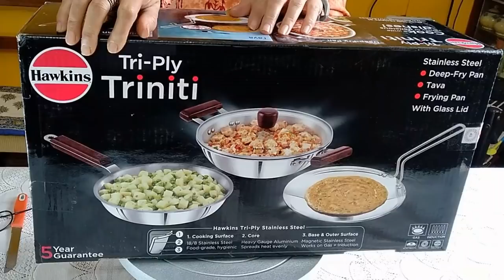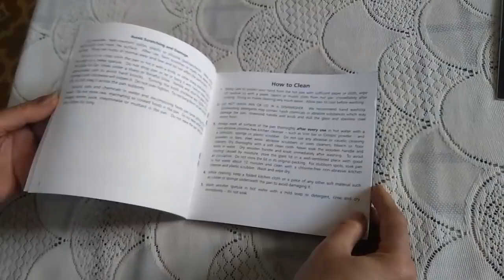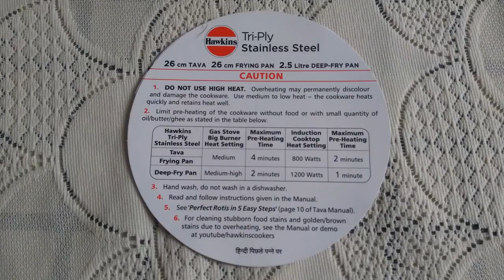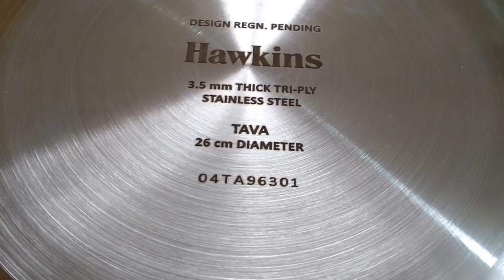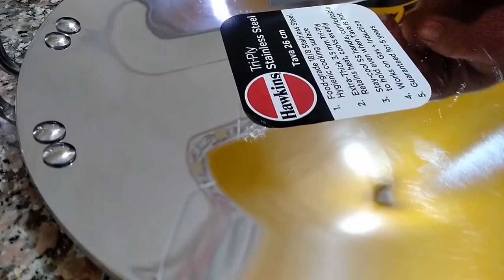Unboxing Hawkins 3-pc Tri-ply stainless Steel Cookware Set: TriPly Trinity Set SSET1 Demo & Review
Unboxing Hawkins 3-pc Tri-ply stainless Steel Cookware Set: Tri-Ply Trinity Set SSET1 Demo & Review
Unboxing Hawkins SS Tri-ply Cookware Set: 3-pc Tri-ply trinity Stainless Steel with Demo and Review

Induction Compatible SS Tri-Ply Triniti Set

Avail Amazon Prime benefits-

This Hindi video explains-
details of Hawkins 4-pc set,
why tri-ply cookware is gaining popularity (triply benefits or triply vs non stick issue)
demo of tri-ply tawa

Product Link for India (Amazon.in):--
Product Link (3-pc Set):
Hawkins 3-pc Tri-Ply Stainless Steel Cookware Set (SSET1)

Hawkins 4pc set (with 2 lit Patila)
Hawkins 2pc set (without Tawa)

Product Link (1-pc Set):
Hawkins Triply 3 mm Stainless Steel Deep Fry Pan/Kadhai 2.5 LTR and Tawa 26 cm, Set of 2

Single piece (with glass lids):
Hawkins Tri-ply Stainless Steel Frying Pan 26 cm with Glass Lid
Hawkins - SSF22G Tri-ply Stainless Steel Frying Pan 22 cm with Glass Lid

Hawkins Tri-ply Stainless Steel Deep-Fry Pan 2.5 Litre with Glass Lid
Hawkins - SSD15 Tri-ply Stainless Steel Deep-Fry Pan, 1.5 Litre

Hawkins - SSTV26 Tri-ply Stainless Steel Tava 26 cm
Hawkins Tri-Ply Stainless Steel Tava with Rosewood Handle, 24 cm (SSTV24)
Hawkins Tri-ply Stainless Steel Tava, 22 cm

Hawkins Tri-ply Cook & Serve Handi(2 lit) with glass lid
Hawkins Tri-ply Pateela (2 lit)
Other brands:
Prestige Tri Ply Kadai 220 mm
Prestige Tri Ply Sauce Pan 140 mm
Prestige Tri Ply Fry Pan 240 mm Dia
Amazon Brand - Solimo Triply Stainless Steel Tawa- 26 cm
Vinod Platinum Triply Stainless Steel Kadai with Lid- 24 cm, 2.5 Ltr
Vinod Stainless Steel Triply Kadhai with Lid, 3.2 Litres, Metallic

SSET1  Induction Compatible SS Tri-Ply Triniti Set. 1: (contains SSD25G, SSF26, SSTV26)
SS Tri-ply Cookware Set

Claim of Hawkins:-
" Hawkins Tri-Ply is extremely durable, well balanced, does not bulge or warp. Well-matched and well-designed Cookware Sets. The Cookware Sets are built from the hand-picked models that are carefully matched to cater to most of your cooking needs. Each item included in the Sets are accompanied by Instruction Manuals / Cookbooks and Guarantee Cards. Each Set is packed in an attractive box – ideal for gifting. There are attractive savings on the purchase of the Set when compared with buying individual units separately."

Product Link for USA/Amazon.com:-
Hawkins Tri-Ply SS Induction Compatible Tava,
22 cm, 3.5 mm thick
26 cm 3.5mm thick
Hawkins Tri-Ply SS Induction Compatible Frying Pan,
22 cm, 3 mm thick
Hawkins Tri-Ply SS Induction Compatible Kadai,
22 cm, 3 mm thick
28 cm, 3 mm thick

tri ply kadai
hawkins ss tri-ply cookware set